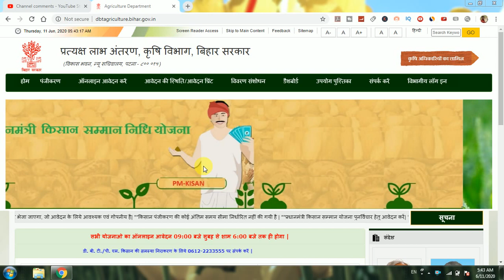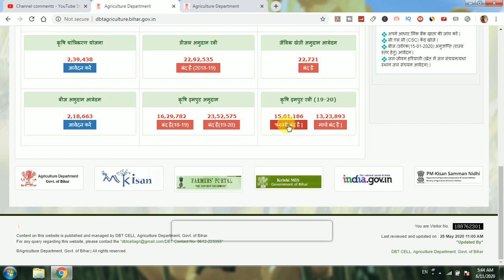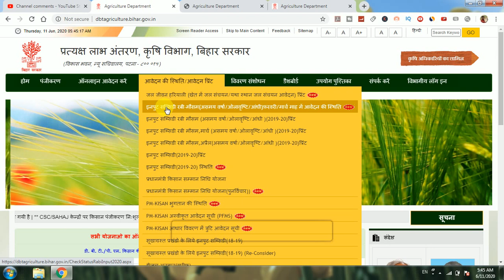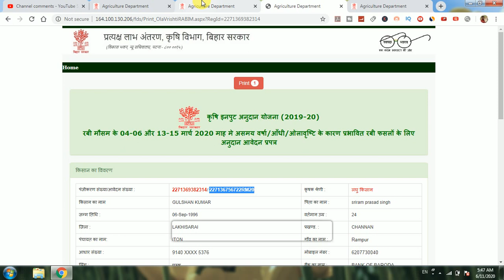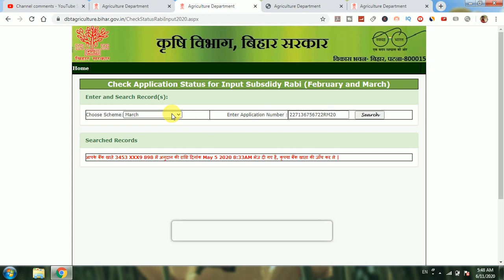कृषि इनपुट अनुदान रबी स्टेटस कैसे चेक करे , रबी कृषि इनपुट अनुदान का पैसा कैसे चेक करे ,rabi phasal